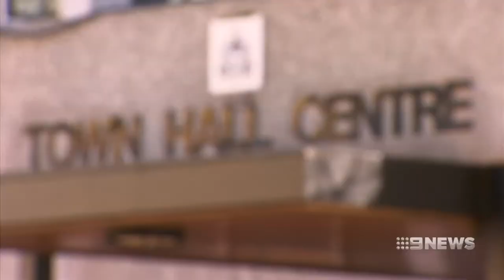Council Changes | 9 News Perth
Two allies of suspended Lord Mayor Lisa Scaffidi's have been booted of Perth City Council, in WA's Local Government Elections. A record number of former state MP's were up for election - including in Joondalup, where the contest turned bitter.